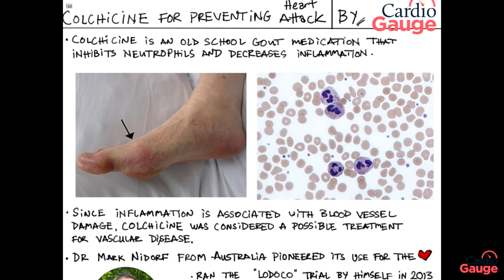Colchicine to Prevent Heart Attack?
Colchicine is a generic medication, and has ben around a long time. It has been used to fight inflammation in Gout, and has been hypothesized to decrease chance of heart attack. I go through a brief description of the trials, and at the end give you my opinion of use of Colchicine in heart disease.